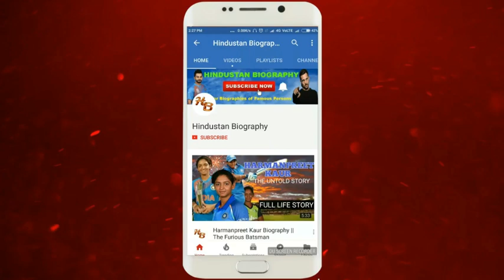Olena Zelenska Biography |Volodymyr Zelensky Wife,Lifestyle,Life Story,Wiki,Interview,Wedding,Family